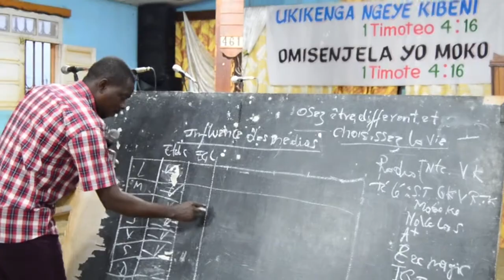THEME: "OSEZ ETRE DIFFERENTS ET CHOISISSEZ LA VIE"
Des jeunes du Kongo Central précisément de la ville de MBANZA NGUNNGU et la cité de KISANTU étaient invités à prendre part à une conférence organisée par la Direction Générale de la Ligue pour la Lecture de la Bible à travers son Ministère auprès des jeunes de la Direction Provinciale du Kongo Central.